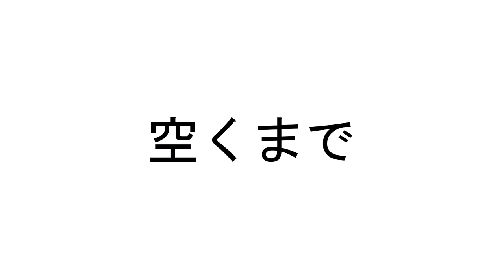空洞カルテ／唄音ウタ【無色透名祭】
「無色透名祭」というボカロイベントで出した曲です...!!

Hello!I'm Centipede630 Kosai!

SoundCloudアカウントはこちらです！